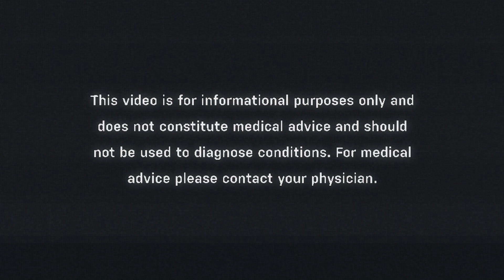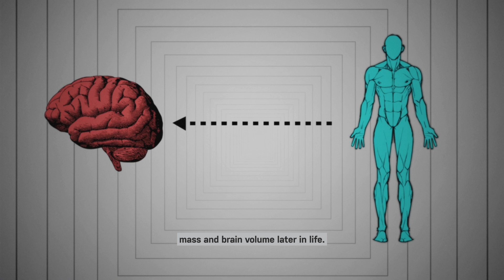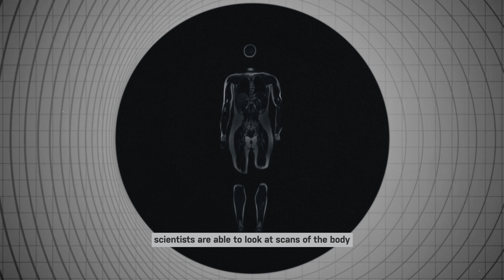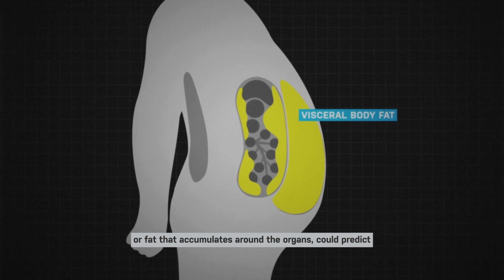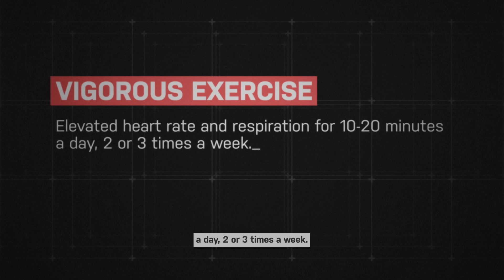How Building Muscle Mass Helps Your Brain | Let's Talk About Beep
Our host Iris, and her overly eager assistant, Sammy, break down recent studies and explore the connection between muscle mass and brain health.